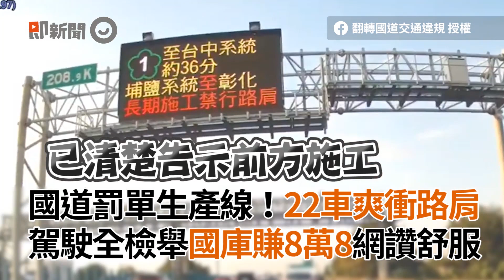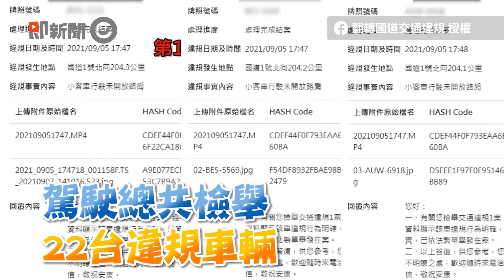2輛違規車路口巧遇！相撞後車頭全毀...裝備噴滿地｜禁止直行的直行車｜禁止左轉的左轉車｜五股交流道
☑影片授權：網友 隱藏版